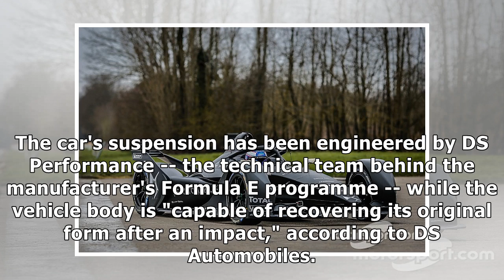Techeetah partner DS road tests its futuristic supercar